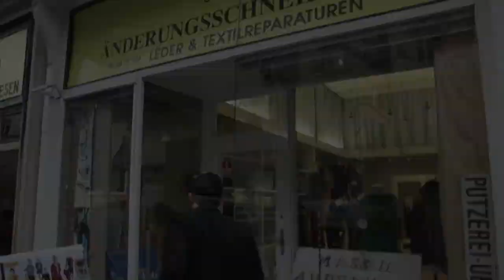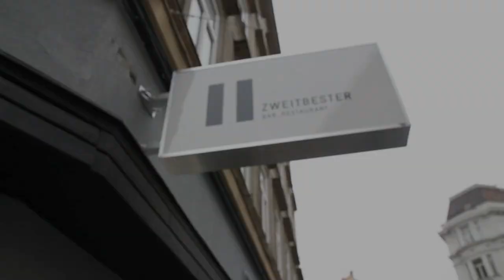DISH TENNIS Produktionsvideo von 2014 (Generation 2.0)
Eine kleine Doku, wie unsere DISH TENNIS Tische früher entstanden sind.  Beim Tischler, Scheider und im Geburtsort von DISH TENNIS - dem Restaurant ZWEITBESTER, Wien, Österreich! Die Tische werden mittlerweile in einer Großtischlerei in Tirol gefertigt - mit CNC Maschinen und per Hand! MADE IN AUSTRIA!